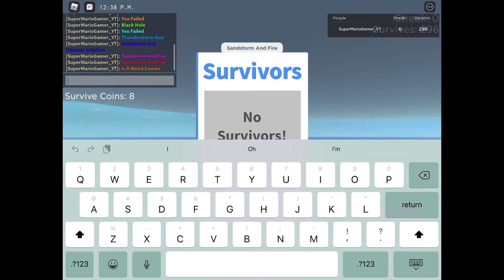Natural Disaster Survival (Multi-Disaster) (Urban Buildings - Sandstorm And Fire)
Sandstorm And Fire What A Weird Combo